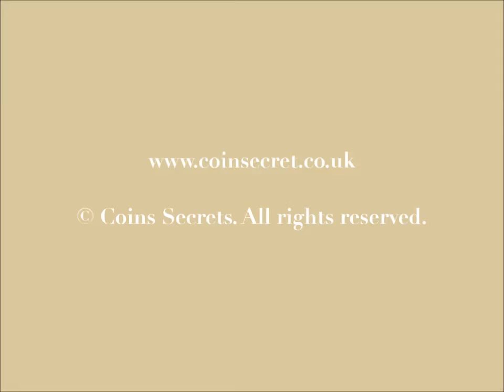Holiday in the Ardèche, pool and whirlpool, near the village of Banne and the small city of Vans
Characteristic holiday home at a wooded property of +/- 2 ha, near the gorges de l’Ardèche and Chassezac and not far from the Caverne du Pont d’Arc (caves). Sleeps 10 + baby.

Discover the charm and character of this holiday home and its “couradou” (terrace with natural air circulation), for an enjoyable stay in the Ardèche.

The Ardèche offers lots of activities for all the family : Canyoning, canoeing, speleology, moutainbiking, walking, adventure park, paint ball.

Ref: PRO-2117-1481